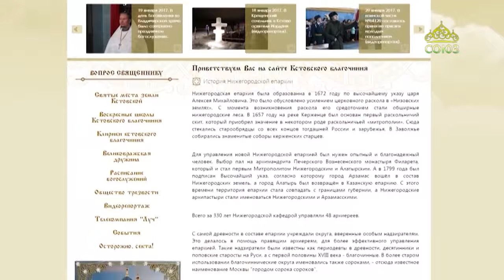«Письма из провинции» (Нижний Новгород). 2 сентября